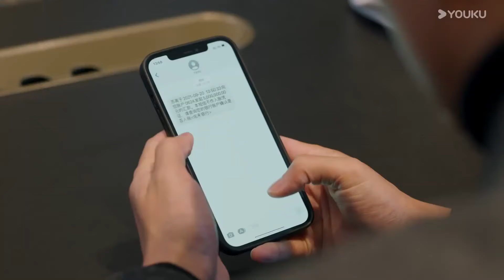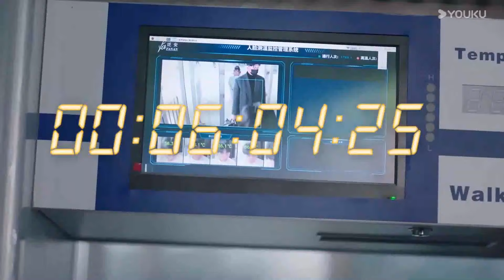ينسرق منه المال الذي كان يحاول دفعـه لإخفاء شائعات مواعدتـه ( جميعنا نكذب | We All Lie ) YOUKU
انقر على الرابط لتحميل تطبيق يوكو الدولي